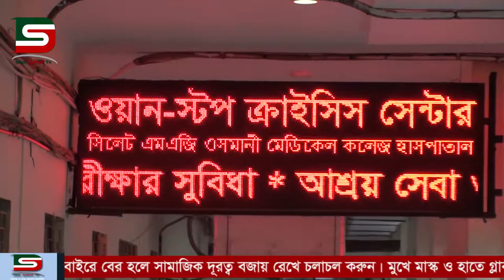এমসি কলেজ ছাত্রাবাসে গৃহবধু ধর্ষণ মামলায় ৬ আসামীর ডিএনএ পরীক্ষা :: DSTV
এমসি কলেজ ছাত্রাবাসে গৃহবধু ধর্ষণ মামলায় ৬ আসামীর ডিএনএ পরীক্ষা
ডায়ালসিলেটের পরবর্তী আপডেট পেতে ভিজিট করুন :